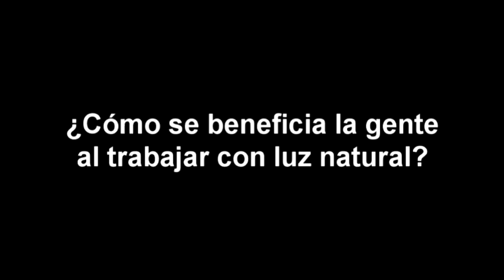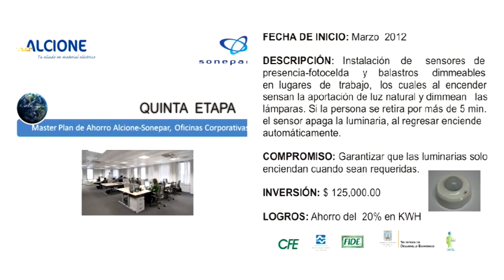Plan Master de Ahorro_Etapa5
Sergio Ruíz nos habla sobre el Plan Master de Ahorro de Energía implementado en las oficinas administrativas de Alcione.

En estas platicas nos hablan sobre cada una de las etapas que fueron contempladas e implementadas a lo largo del proyecto Plan Master de Ahorro de Energía, la forma en que se comenzó y desarrollo el mismo, los beneficios que se obtuvieron en lo que respecta a un menor consumo energético y como es que Alcione involucró al personal en el desarrollo de este proyecto.

En esta quinta etapa del Plan Master de Ahorro de Energía nos hablan sobre la colocación de una película especial en los cristales de las ventas del edificio la cual permite el paso de mas del 90% de la luz solar y evita en más del 50% el paso del calor, logrando así proveer una iluminación natural, contribuyendo al menor uso de las luminarias, y un menor uso del aire acondicionado debido al poco incremento de temperatura.